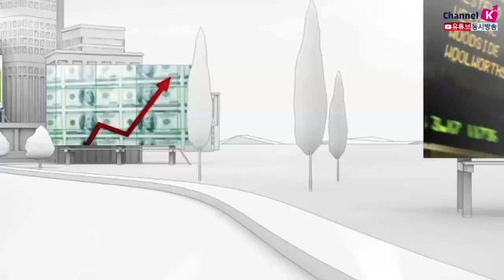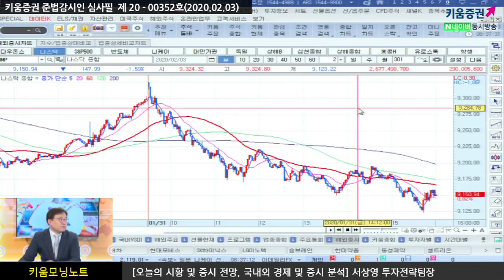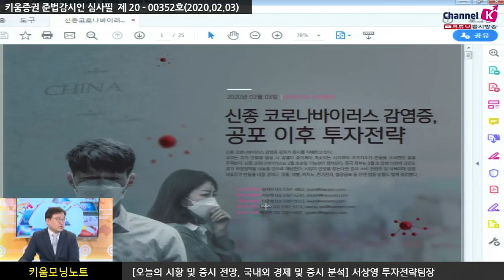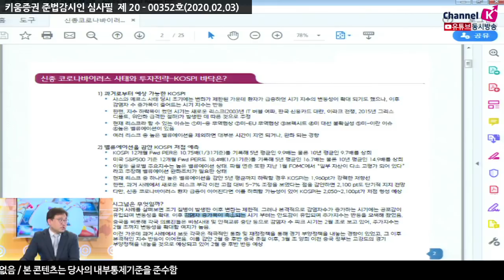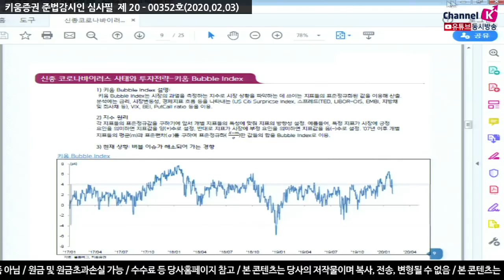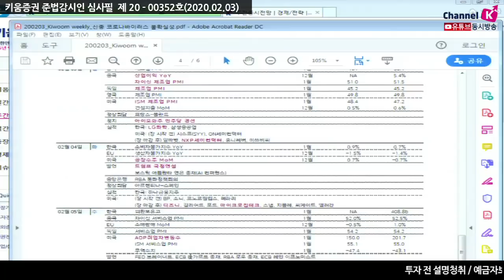[주식투자][시장분석] 서상영의 모닝노트/ 신종코로나 바이러스 확산 불확실성 때문에 주식시장은 불안해(20.02.03)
신종 코로나 바이러스 때문에
애플의 중국공장 가동 중단 여파 등 인한 전반적인
미국 대형주들의 큰 폭 하락
또 국채금리 하락으로 인한 금융주 및 보험주도 하락
이번 주 들어 신종 코로나바이러스의 여파가 피크보여줄 것
공포심리 극화되면서 공포감이 시장에 큰 영향을 주고있음
이런 가운데 오늘부터 아이오와주에서 민주당 경선 시작
화요일 트럼프 국정연설 및 보스틱 애틀란타 연은 총재 등
주요인사의 중요 발언들이 이어질 것
국내 시장은 신종 코로나바이러스 감염증 환자 증가 속도에 따라
변화가 예상됨. 과거 사례를 보면 감영자 수 증가가 완만해지는 시기가
주식시장 반등을 촉발할 것으로 전망되기 때문에
현재 중국을 비롯한 일부 국가의 의료진​들은
2월초 감염자 수 증가율이 가장 높을것으로 전망​

코스피시장은 2,050~2,100pt로 저점 형성 예상
감염자 증가 폭이 축소되는 시기부터는 안도감 유입
주가지수는 반등을 모색할 것
강병욱 키움증권 채널K 앵커, 서싱영 키움증권 투자전략팀장
​「좋아요」와 「구독」 잊지 말고 눌러주세요​​
02/03 신종 코로나바이러스 감염증, 공포이후 투자전략